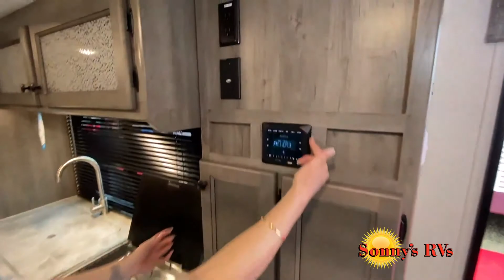Coachmen-Apex Nano-213RDS - by Sonny's RVs of Casper and Evansville Wyoming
Coachmen Apex Nano travel trailer 213RDS highlights:
LED Lighting
Booth Dinette
Queen Bed
Pass-Through Storage

Enjoy each camping adventure with this Apex Nano as your home base! This unit features all of the necessities, plus some added space thanks to the slide out sofa. Model 213RDS offers sleeping for 4-5 with a queen bed up front and the furniture provided. You can make meals for the family with the kitchen amenities, and wash up after a fun day in the full bathroom. There is plenty of storage throughout on the interior along with a front exterior pass-through compartment for those larger items. Load up your family and gear, and start making memories!

Each Coachmen Apex Nano travel trailer is super light in weight and features vacuum bonded Azdel fiberglass sidewalls and an Aluma-cage construction with a welded aluminum framed floor. Each travel trailer contains well built Pewter Maple cabinetry with hardwood mortise and tenon cabinet door frames, as well as Congoleum designer flooring throughout. You will also enjoy the high efficiency LED interior lighting, the AM/FM stereo with Bluetooth, the Evergreen sleep mattress, and the stainless steel microwave for you to warm up a quick snack. The skylight in each bath brings in more natural lighting and the outdoor shower helps eliminate any mud tracked through the trailer!

Sonny's RVs Wyoming is your #1 Wyoming RV Dealer for Travel Trailers, Fifth Wheels, Motorhomes, Toy Haulers and Folding Campers. Our camper selection is one of the best in the Casper, Wyoming area with manufacturers like KZ RVs, Keystone, and Grand Design RV. Let us help find the RV that is perfect for you!
With a new spacious indoor facility, Sonny's RVs Wyoming makes customers feel welcome and appreciated as they explore our 15 acres of RV sales, our 1,200 square foot RV Parts Store and our RV Service Department staffed by Certified RV Technicians. When you visit us at our full-service RV dealership, not only will you be instantly greeted but all employees in every department are trained to approach any customer standing by himself or waiting at a counter to either render service or help him find someone who can.

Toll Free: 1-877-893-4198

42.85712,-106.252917